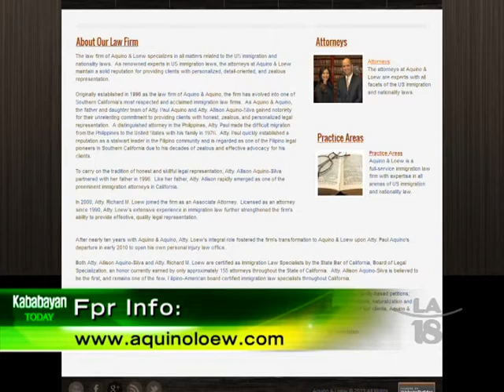LIVE Q&A Regarding 2015 U.S. Immigration Program Changes, Part IV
Atty. Allison Aquino-Silva & Atty. Richard Loew of Aquino & Loew Immigration Law Specialists answer viewers' questions about the implementation of the changes in immigration brought about by President Barack Obama's executive actions--including the expansion of the Deferred Action for Childhood Arrivals (DACA), the new Deferred Action for Parental Authority (DAPA) program, & many more.